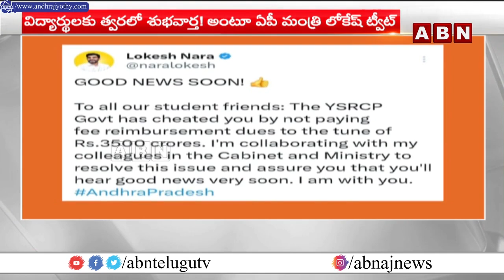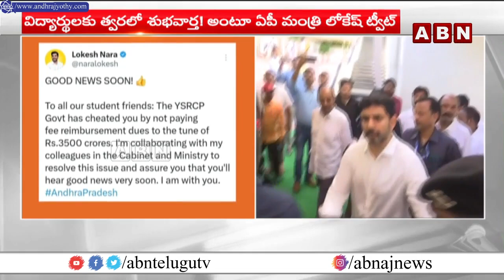విద్యార్థులకు త్వరలో శుభవార్త | Good News Soon For Students | Minister Nara Lokesh | ABN Telugu